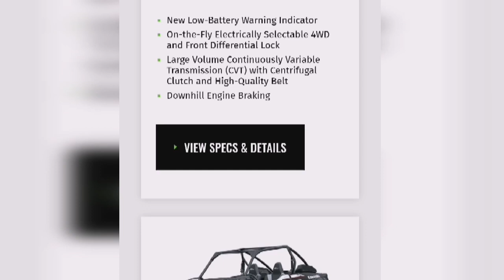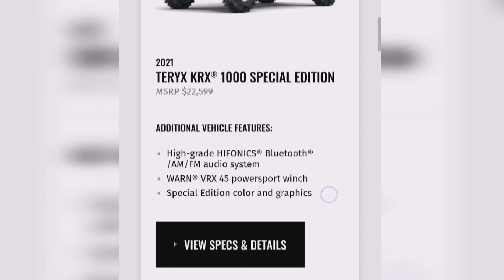Kawasaki KRX 2021 goes Live VALVE Suspension!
Well Kawasaki is putting out statements. Statements like new units adding what people want. Reliability and modern with units that keep coming out filling in the market gaps.
As Yamaha was out first then Honda into the Sport units, the KRX 1000 was a big hit and they aren't sitting back on it.

They wanna run things over, the way they built the KRX!